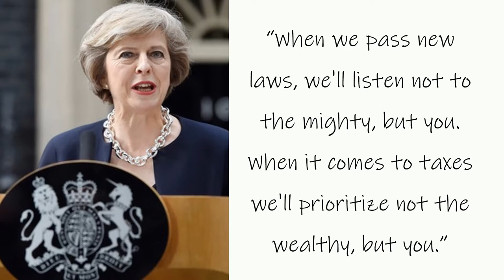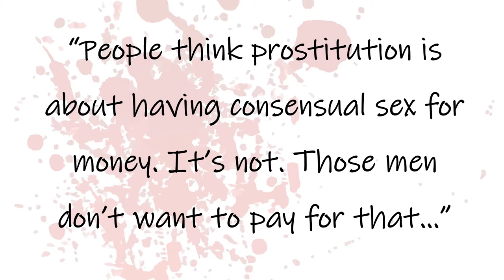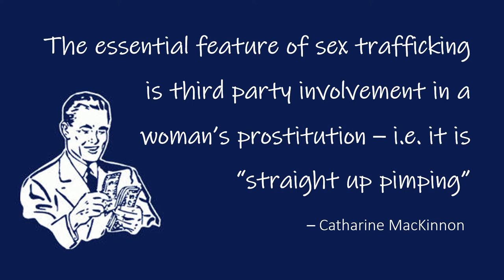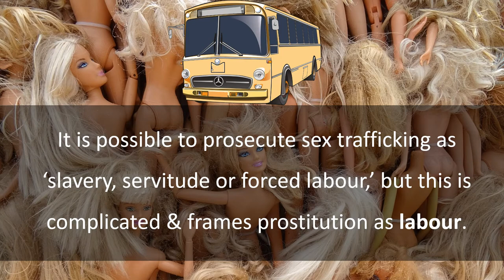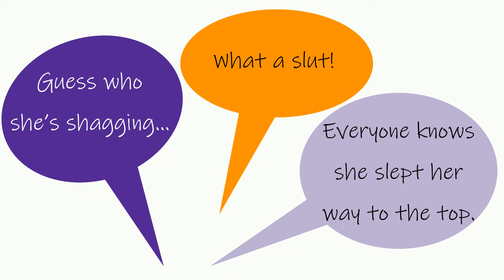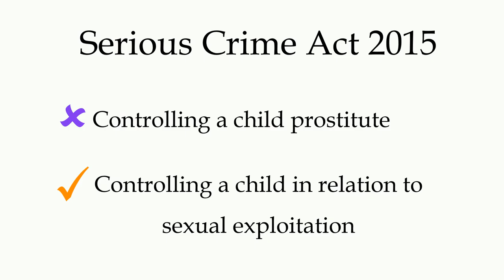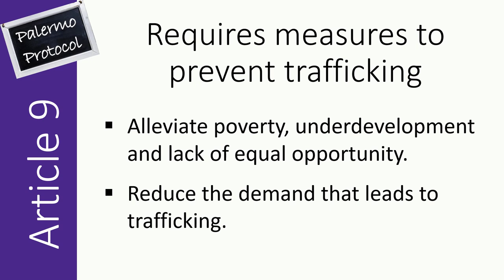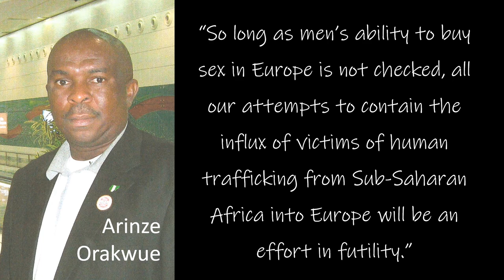How the Modern Slavery Act 2015 fails women and girls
This video essay explains our grave concerns about how the Modern Slavery Act 2015 frames human trafficking for the purpose of sexual exploitation. It asks how this legislation could have been passed when it so spectacularly fails to meet binding obligations under international law and shows that as a result, there is a failure to deal effectively with the forms of human trafficking that particularly affect women and children, and that this has profound implications for how society understands prostitution and how the criminal justice system deals (or fails to deal) with it.